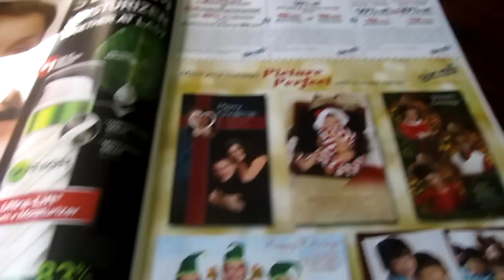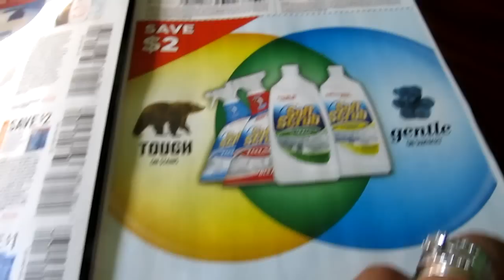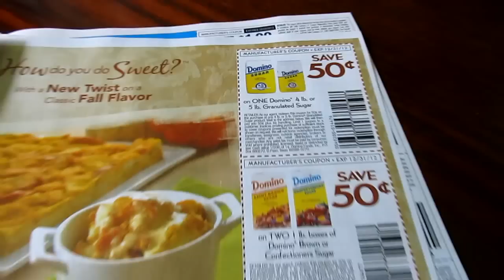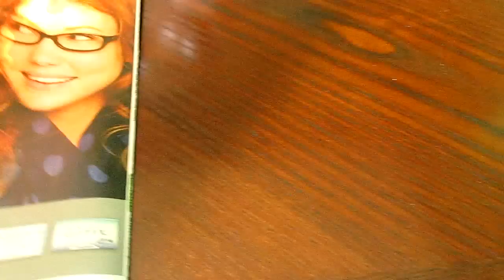Sneak peek: Redplum insert preview for 11/4/12